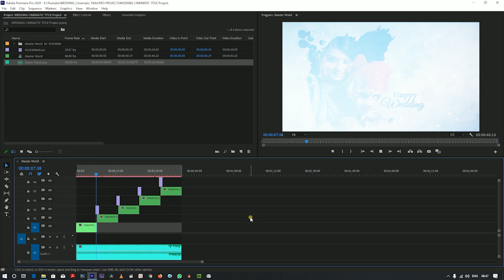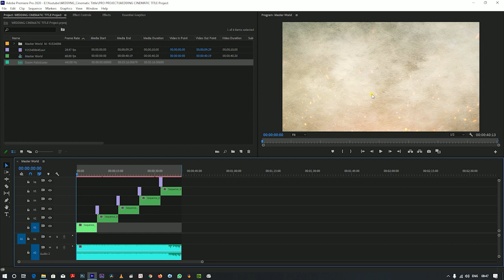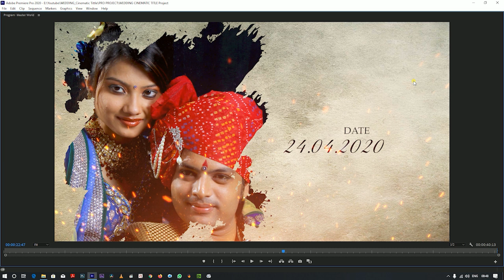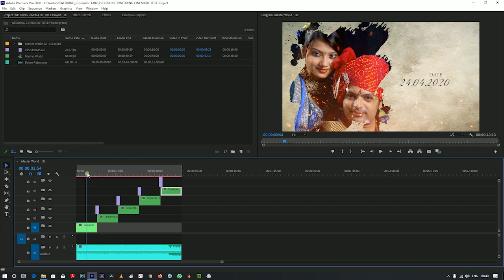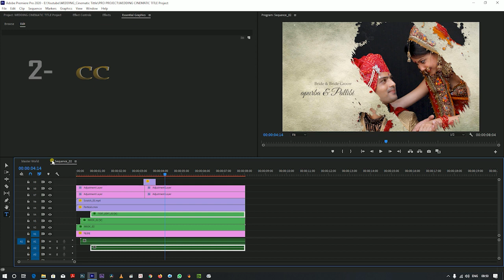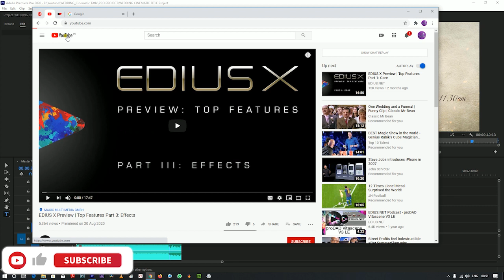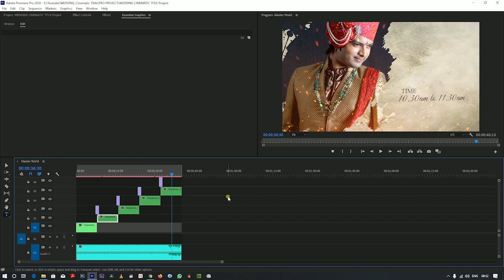Adobe Premiere cc 2020 Wedding Title Project ll 100 % Free Download ll Master World ll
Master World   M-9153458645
Fcpx/Edius 7/8/9 / Adobe Premiere cc 2019/20
tutorial in hindi & Bangala
Photo & Video Software Free download with crack 2020
New FX Edius FCP Premire Free download
New Project Free download 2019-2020
Auto Album Software PNG , PSD Album PSD Free download
All Software tutorial in hindi & Bangala
All Edius /Premiere /FCP Project Sale
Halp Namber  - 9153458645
 01-Edius 9 wedding Higligt
 02-Edius 8 wedding song project
 03-Edius 7 wedding song project
 04-Wedding song project
 05-Edius video editing,
 06-Edius wedding project
 07-Hindi wedding songs
 08-Wedding songs
 09-Wedding highlights
 10-Wedding title
 11-Wedding teaser
 12-Wedding invitation
 13-Pre wedding song
 14-Wedding editing
 15-Wedding whatsapp status
 16-Punjabi wedding song
  27-Wedding effects
  18-Edius wedding effects
  19-Boris wedding effect
  20-indian wedding effects